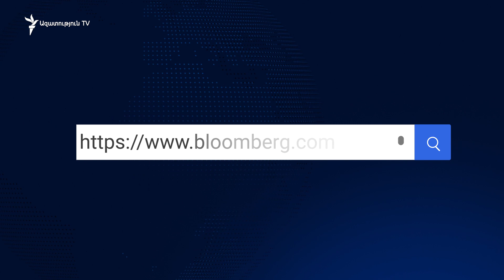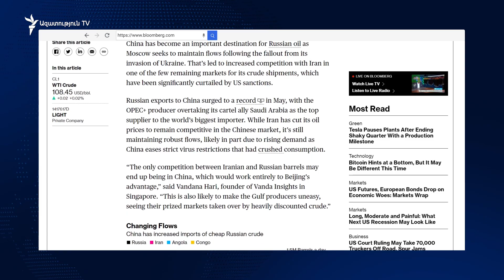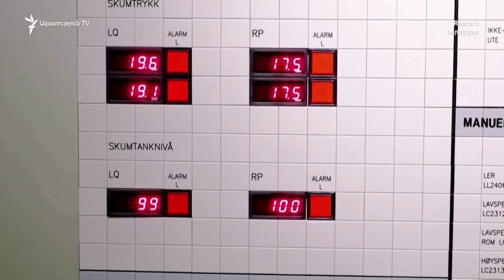Աշխարհն այսօր 05.07.2022